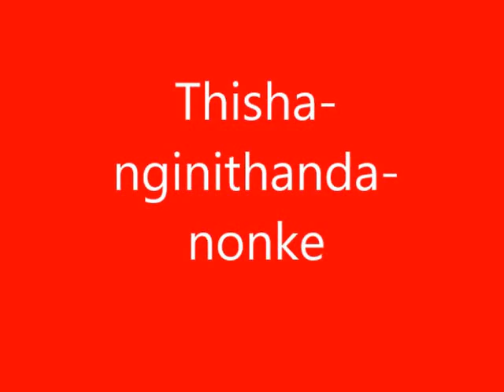thisha nginithanda nonke